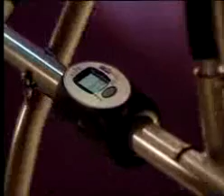Máy chạy bộ trên không Gazelle Edge